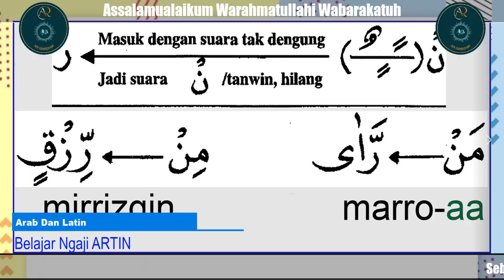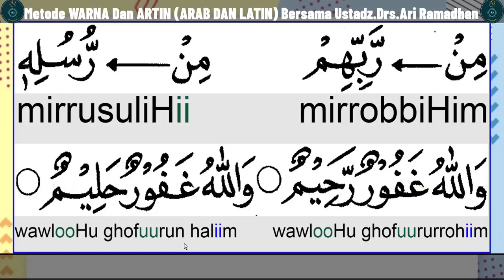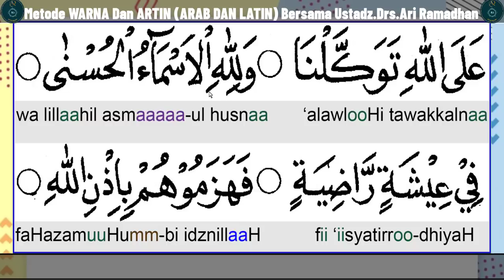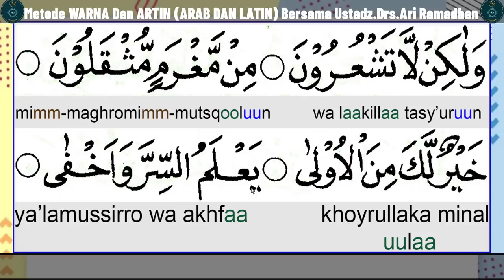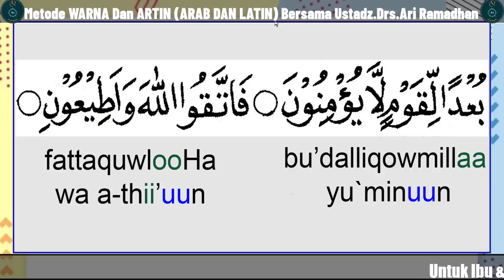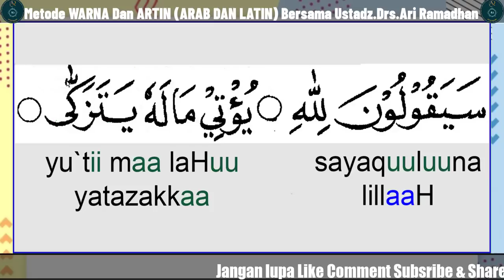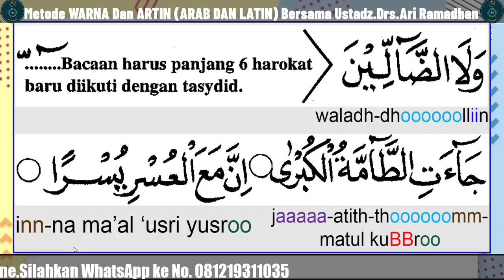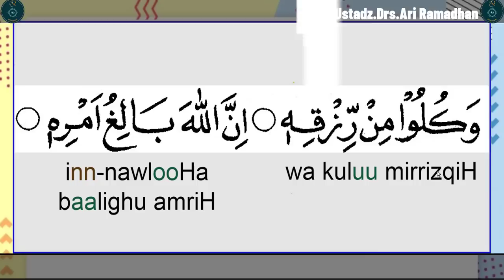DIBACA LATIN & ADA TAJWIDNYA - IQRO 5 BAGIAN 6 - HALAMAN 24-27 - CARA CEPAT PANDAI BACA QURAN